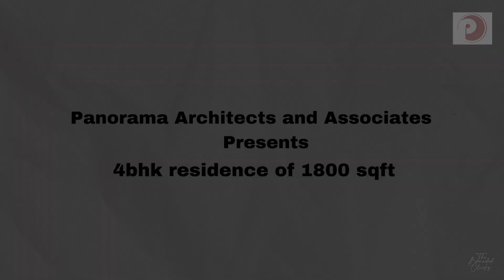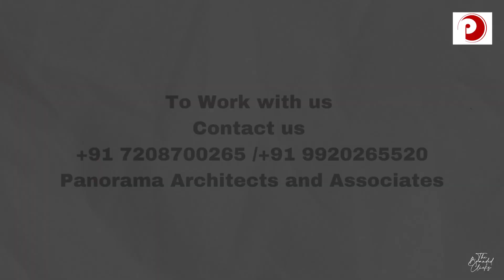4 BHK, Interior project, Dombivli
This is an exclusive project for Panorama, as we have done this house for a dear friend @Vatsalya Skyline, Dombivli. For this project , we have done civil changes as per our designing and client brief .
The inside of this house is the ideal fusion of cosy and contemporary components. The open concept design encourages lots of natural light, which produces a light and airy ambiance. The room is given a sense of elegance with stylish design and fashionable furniture.  The bedrooms are furnished with soft bedding and calming colour palettes in order to promote comfort and relaxation.